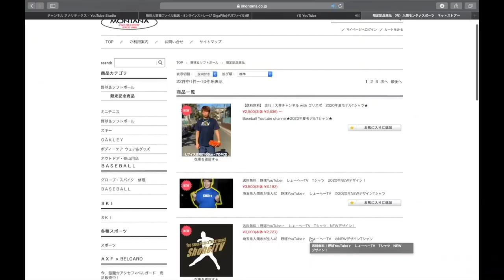この件について説明します。【160キロ近距離ノック】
以前の動画の超近距離ノックの動画

【今回の動画】
今回は以前やりましたら近距離ノックの続編です！りょーへーからしょーへーTVに仕返しノック！

ノック楽しいですねー！^o^